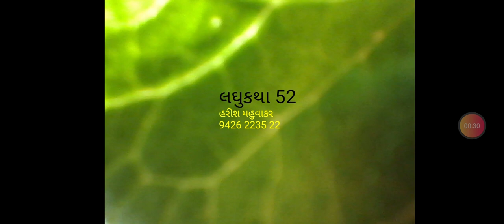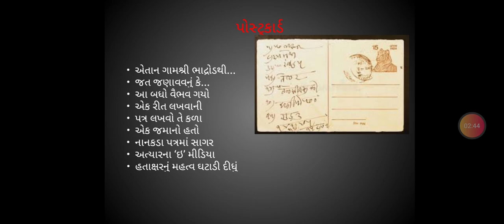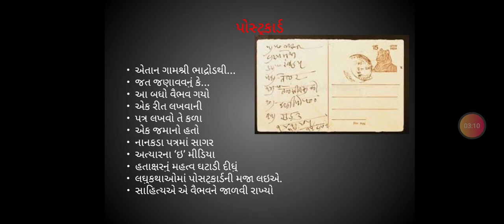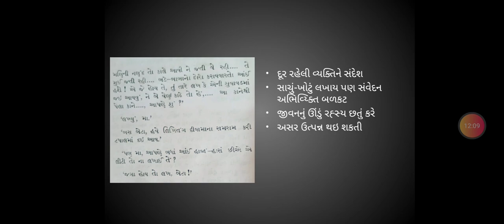લઘુકથા 52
Postcard Technique